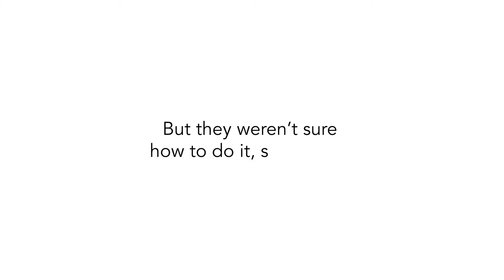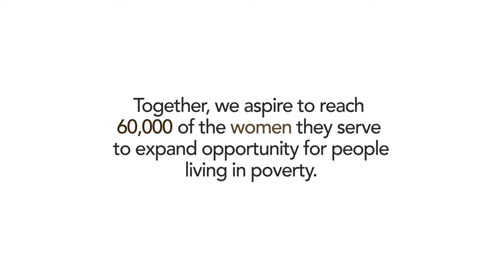Health Services at Global Partnerships